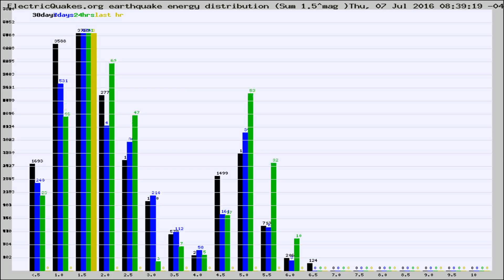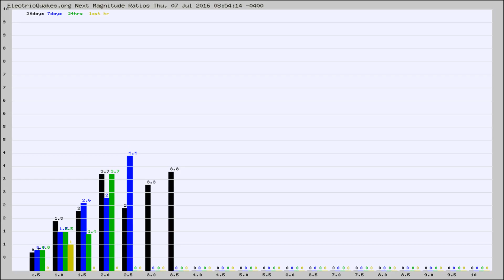Todays_Hourly_World_Earthquake_Statistics_from_ElectricQuakes.org_07-07-16+09:02:01